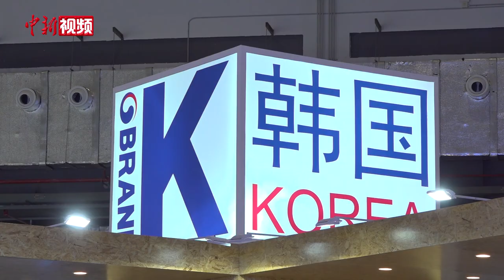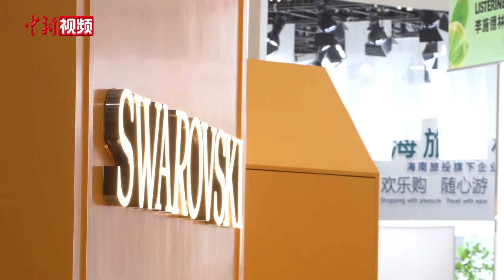国际品牌相约下届消博会：期待展位面积翻倍规模加大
5月10日，首届中国国际消费品博览会接近尾声。在四天的展览时间里，海南国际会议展览中心内8万平方米的展区人头攒动，国际展商谈订购意向、签销售大单，他们又一次见识了中国消费市场所蕴藏的巨大能量，尝到甜头后第二届消博会还想来吗？